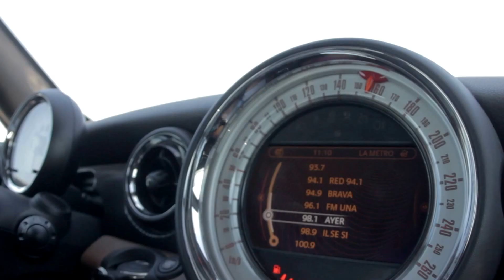MINI | MUNDIAL DE KITESURF 2013